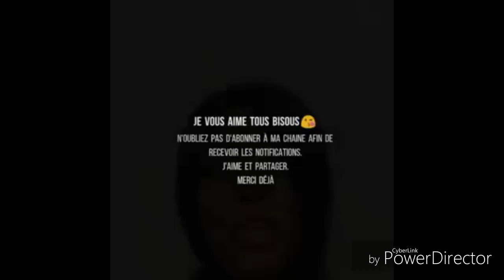Kèk youtuber Ayisyen lè yo granmoun si Bondye vle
Hello mes amours, mw oblije efase music la ki t anba video a koz m t pran nan copyright pa bliye abone ak chanel la. Merci